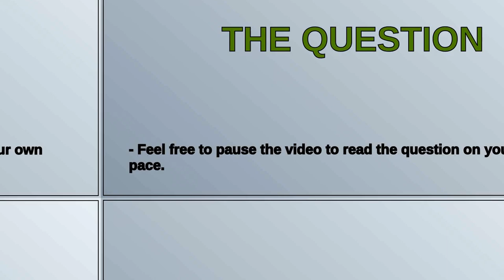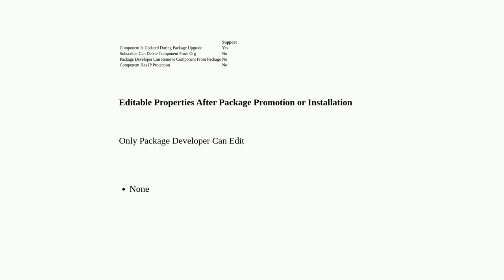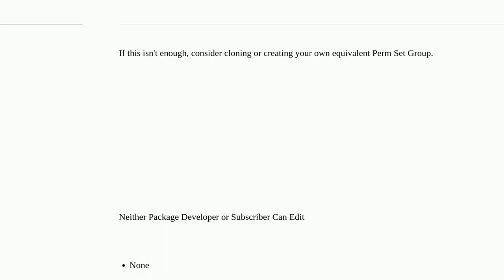Salesforce: Can we edit managed package Permission set Groups in Salesforce?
Can we edit managed package Permission set Groups in Salesforce?

A special thanks goes out to the community

  apex permission-set-groups permissions permission-sets system-permissions